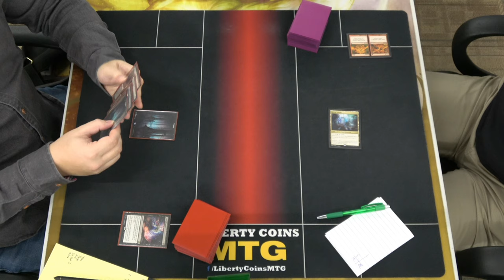Rakdos Scam 🔴⚫ vs Cascade Rhinos 🔴🔵🟢 | 12-16-23 | Finals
DreamHack RCQ, Competitive REL
Format: Modern

Open Discord.